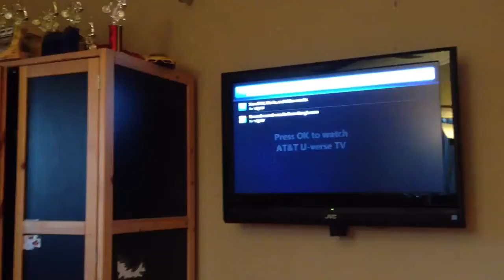Prank calling behind the scenes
Prank calling behind the scenes, teasers!!!